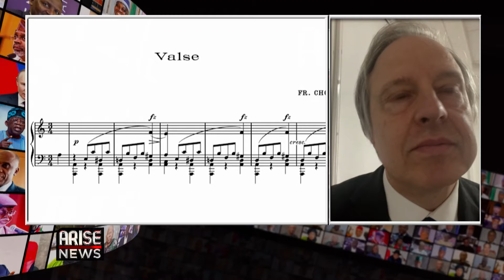LOST CHOPIN WALTZ REDISCOVERED AFTER 200 YEARS -Laskiewicz